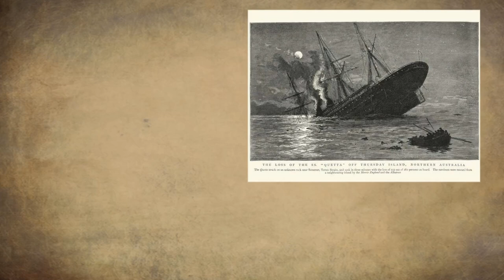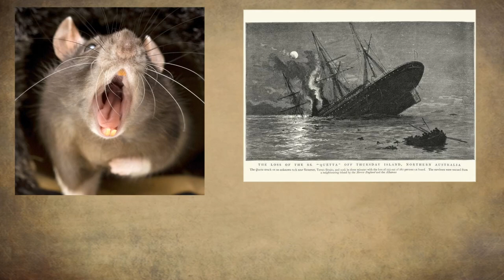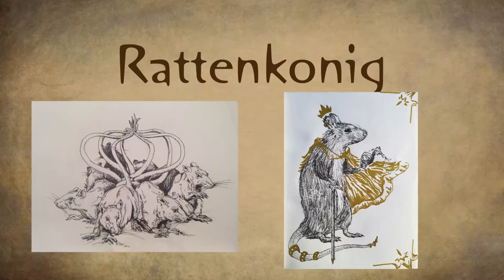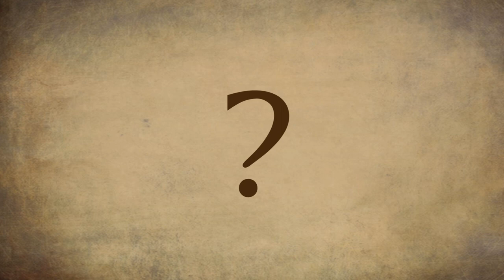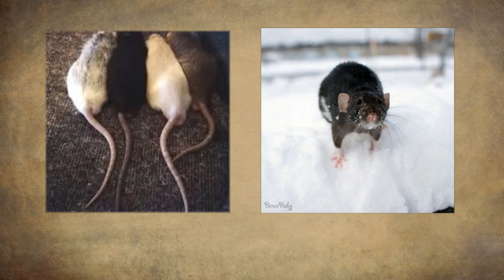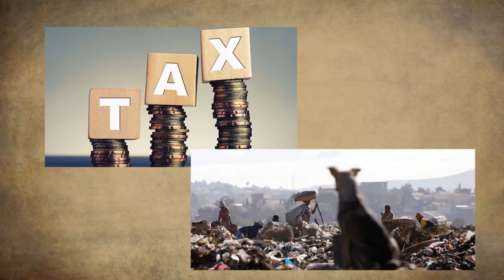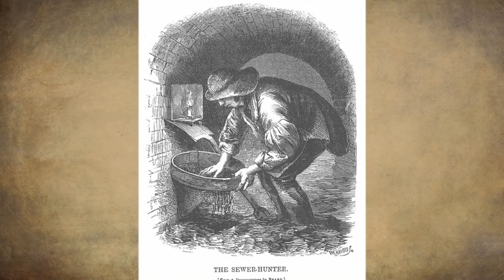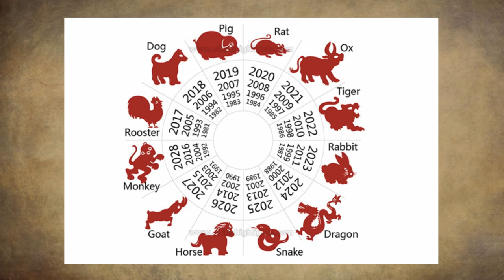Rats in Folklore and Mythology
The rat in folklore and myth seems to be forever a harbinger of misery and bad luck. But perhaps there is more to them than meets the eye.